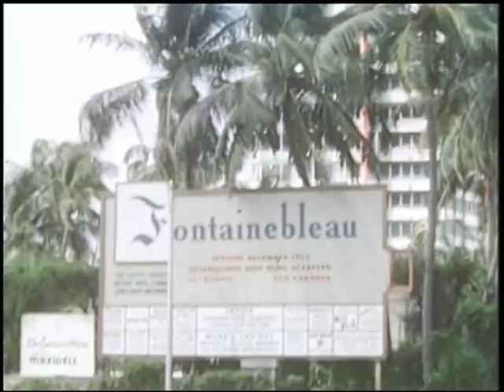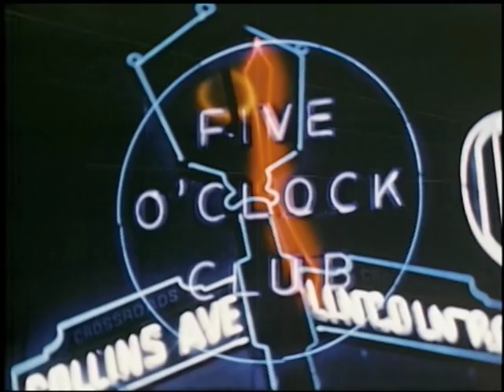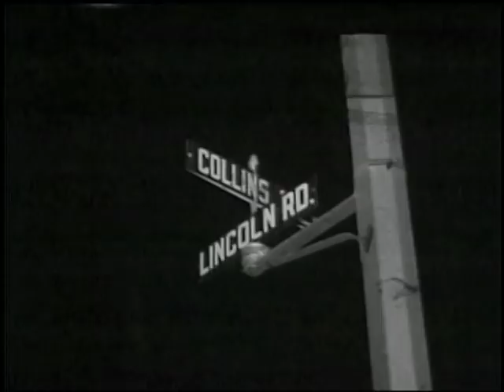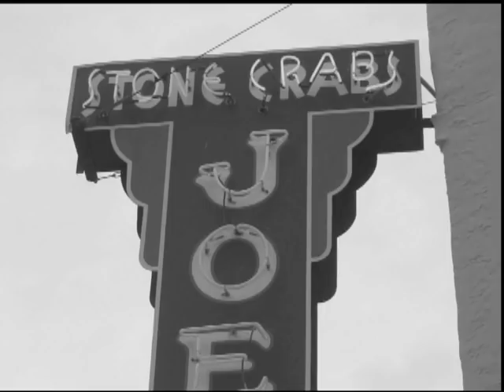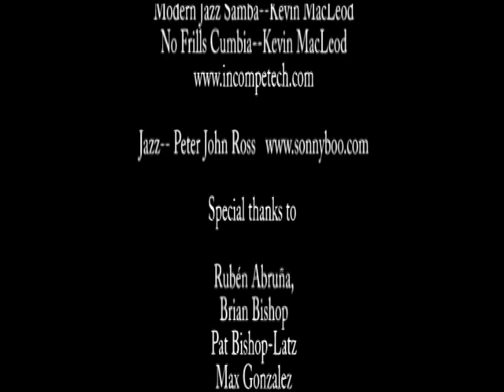Miami Beach: Fabulous Fifties (2006)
Docu Short about Miami Beach in the 50's